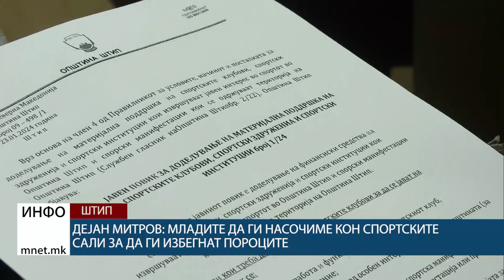Дејан Митров: Младите да ги насочиме кон спортските сали за да ги избегнат пороците